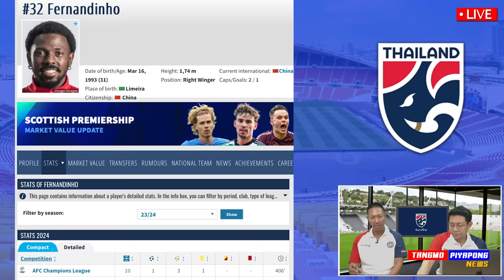ด่วน !! วิเคราะห์ ตัวจริง ทีมชาติไทย พบ จีน / โอนสัญชาติ สู้ ไทยแท้ มันส์ - แตงโมลง ปิยะพงษ์ยิง